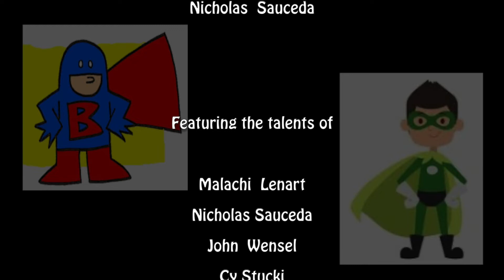Son of Bobman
Alamogordo High School Film Production students created this third installment in the Bobman franchise with a cameo from Bobman himself.  Permission for use of licensed audio submitted.  No copies of the film were made available and no revenue was generated from this film.  Student classroom project.